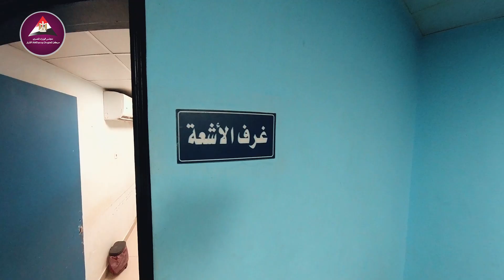مستشفى الشلاتين المركزي.. تطوير مستمر لجميع المنشآت والخدمات الطبية منذ عام 2016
زيادة في غرف العناية المركزة.. وتطوير للعيادات الخارجية وأقسام الأشعة وغيرها.

مستشفى الشلاتين المركزي تتوسع في الخدمات بعد التطوير.

المزيد في هذا الفيديو:

تابعوا حساباتنا على منصات التواصل الاجتماعي المختلفة